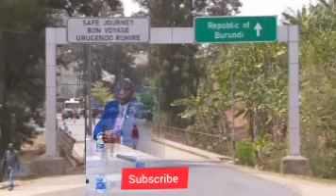😴H.E PAUL KAGAME ATUNGUYE UBURUNDI ⛔DORE IBYOMUTAZI AKOREYE#NDAYIMIYE IBUJUMBURA📺KIGALI HAVUZE ISASU